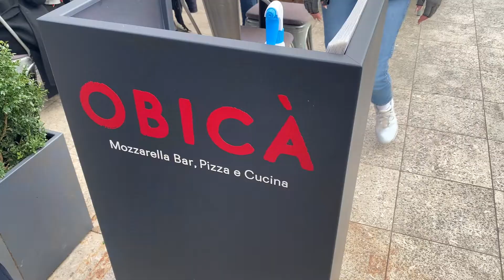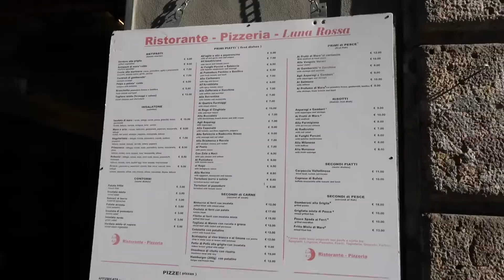Travel with me to Milan and Lake Como, Italy! | Study Abroad Vlog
My college friends and I traveled to Milan and Lake Como, Italy this weekend as part of the University of Miami's URome program. We ate some yummy pizza and pasta, explored the Duomo, and visited five small towns around Lake Como.
Poshmark/Mercari/Depop: @mikaelacherelle
⋆✰ FAQs✰⋆
~ How old are you? 22 when this is posted
~ What are you studying? I'm a senior majoring in Marketing and minoring in Strategic Communication at the University of Miami